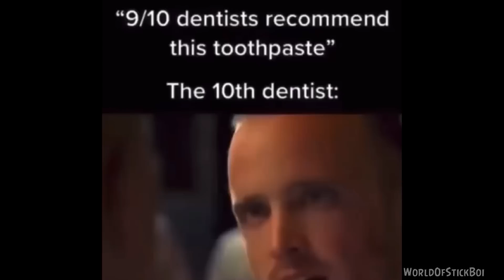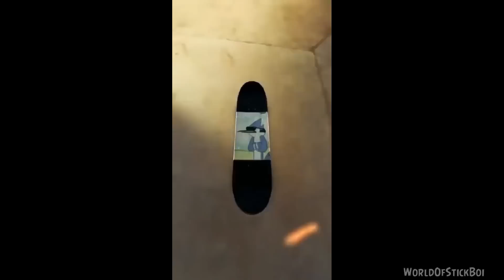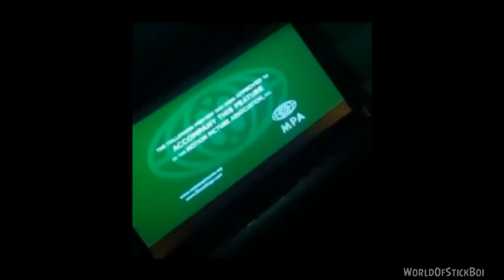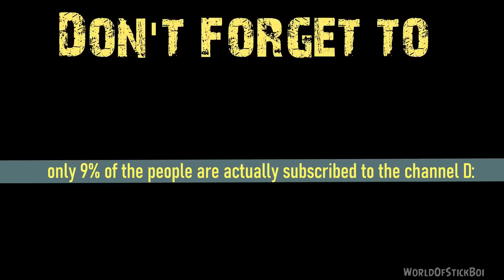TRY NOT TO SMILE OR LAUGH BEST MEME EDITION V35 YLYL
Always Remember You Laugh You Lose And Try Not To Laugh While Watching These Dank Memes

tell everyone about this